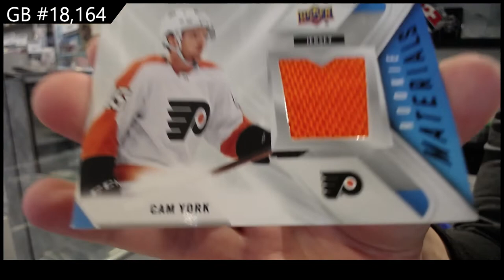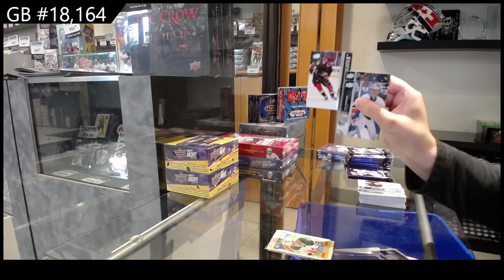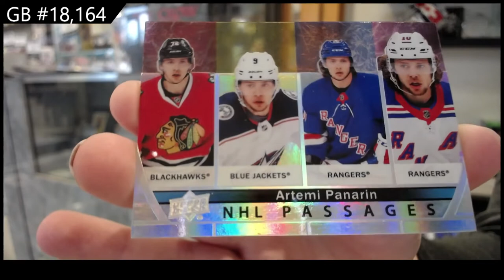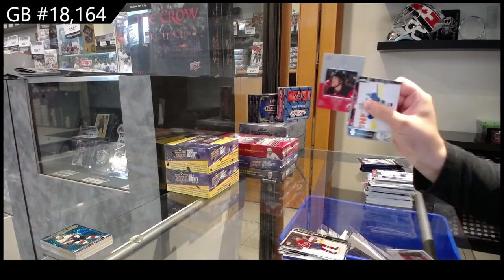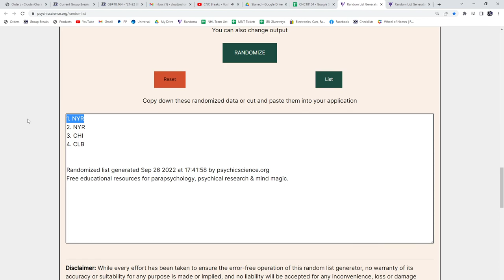21-22 Upper Deck Series 2 Hockey 2 Box Break - C&C GB #18,164